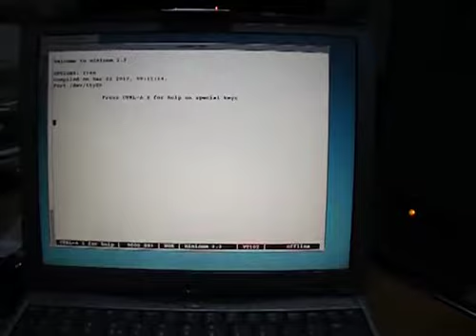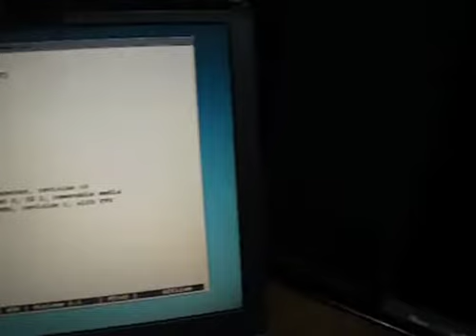SGI Indigo R3000 with poorly PSU (no +12V output)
SGI Indigo R3000 with poorly PSU (no +12V output) - cannot see internal SCSI disk drives, because they don't spin up, even though +5V is enough to light their LED.